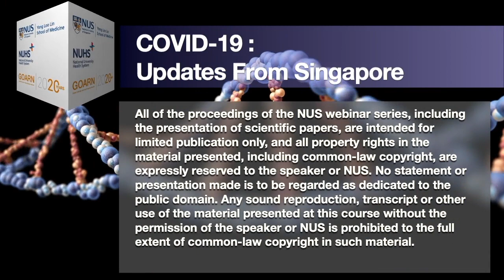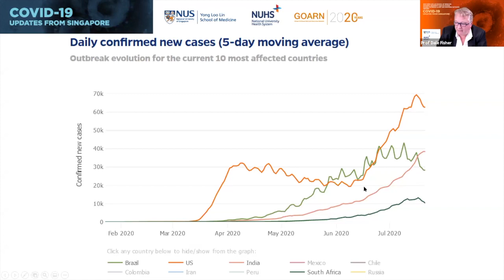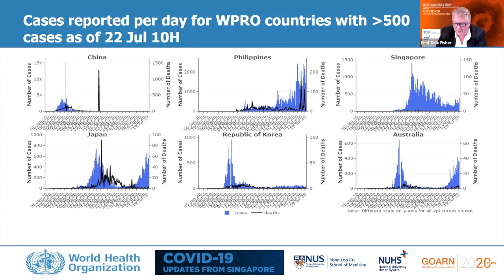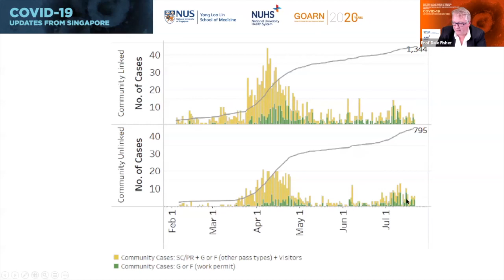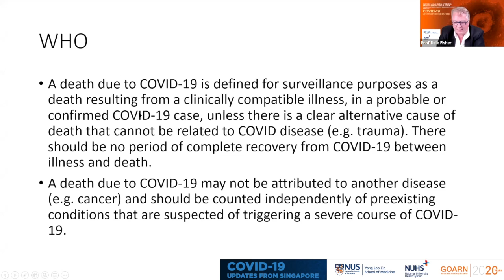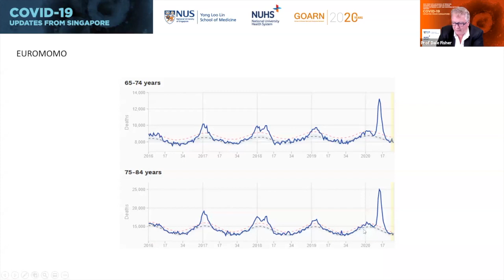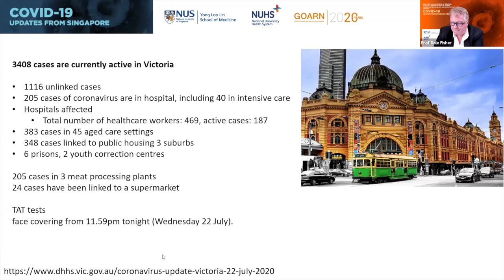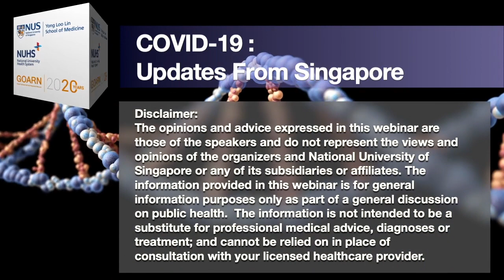Learning from COVID-19 to Build a Resilient Future | Prof Richard Horton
It is not too early to learn the lessons of a mismanaged response. – Professor Richard Horton, Editor-in-Chief, The Lancet

Catch up on this session where Prof Richard Horton spoke about his unique responsibilities at 'The Lancet' and shared his perspective on how various parties, such as editors, scientists, physicians, governments and international bodies, should work together to ensure a more secure future for all.

Presented by NUSMedicine, the National University Health System, and the Global Outbreak Alert and Response Network, WHO, "COVID-19: Updates From Singapore" is a weekly webcast forum for leading clinicians, scientists, public health officials and policy makers to share important insights and updates on COVID19.